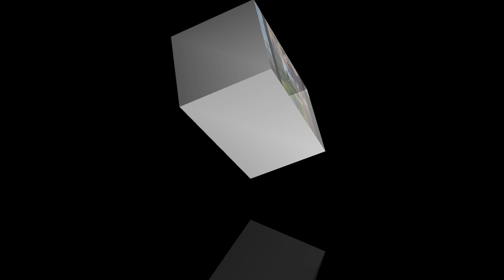BLUE VELVET SLUG|POLAR TV